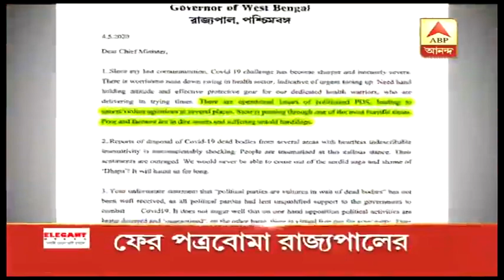করোনার সংক্রমণ, রাজ্যে কনটেনমেন্ট জোন বেড়ে ৫১৬, শুধু কলকাতাতেই ৩১৮ – দেখুন শিরোনাম